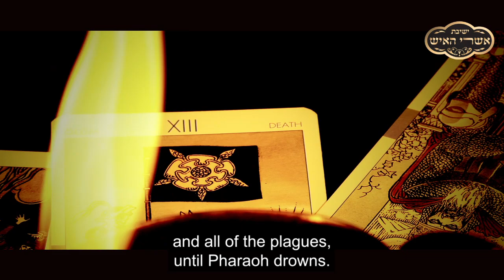The terrible holocaust | Rabbi Yosef ben Porat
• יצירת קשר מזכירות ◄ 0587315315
 להעברה בנקאית: בנק לאומי, סניף 766, חשבון 2788683

הצטרפו לצפייה בסטטוס ווצאפ של הרב יוסף בן פורת
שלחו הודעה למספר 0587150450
או לחצו על הקישור

למבורגיני כאן, חדשות , שידור חי!